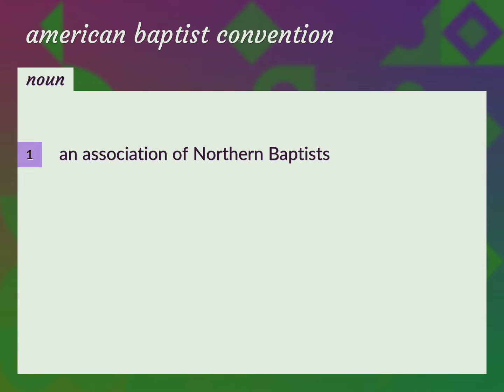American baptist convention | meaning of American baptist convention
What is AMERICAN BAPTIST CONVENTION meaning?

Susan Miller (2022, August 15.) American baptist convention meaning